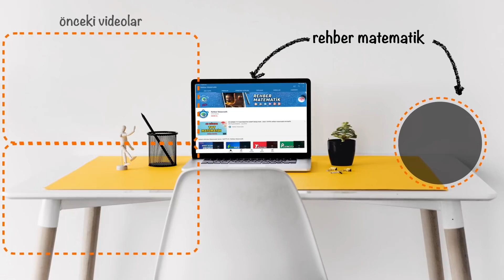MATFLIX 1 - 7 Şubat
Matflix te heyecan devam ediyor. Herkes elinde patlamış mısır kola tv izlerken bizler elimizde kalem önümüzde kağıt matflix izliyoruz. İşte bu haftanın yeni programı.